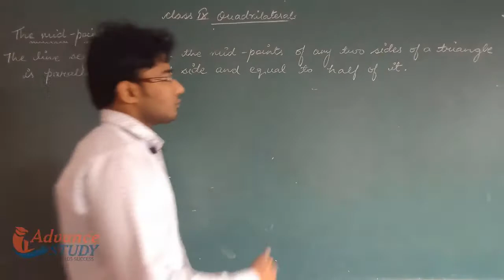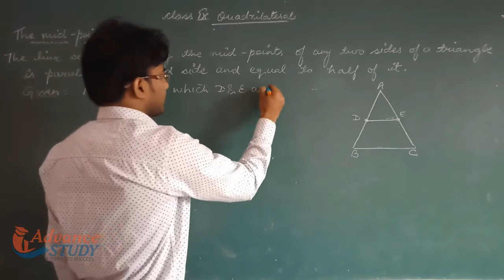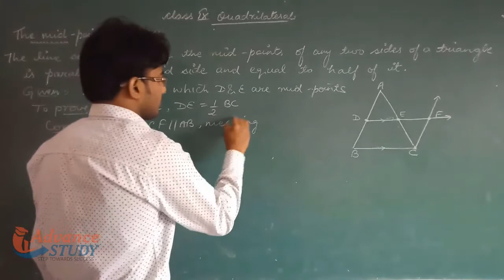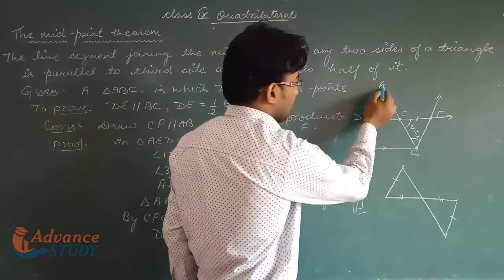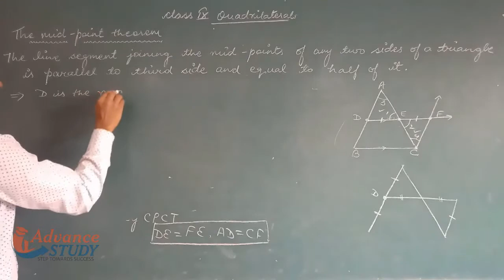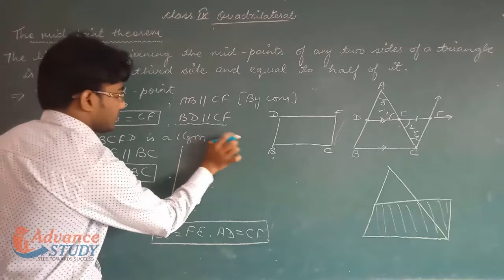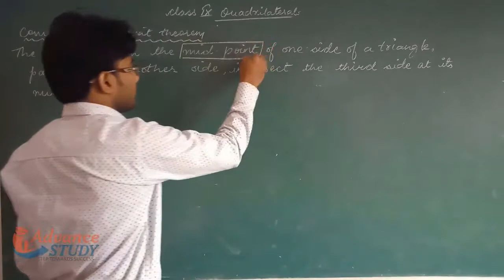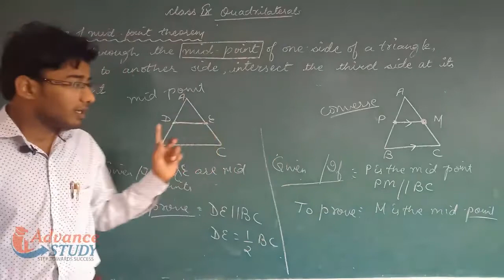QUADRILATERALS || Part 8 || NCERT - Class 9 – Mathematics